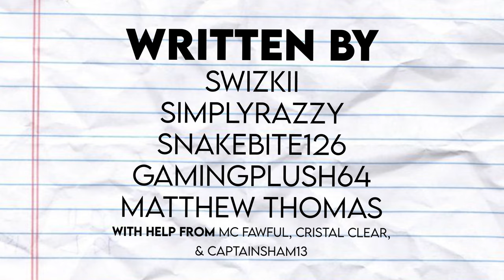Monika vs Monaca Towa - Rap Battle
▼ CAST ▼

Written by: swizkii,  SimplyRazzy, Snakebite126, GamingPlush64, Matthew Thomas
with additional help from MC Fawful, Cristal Clear, CaptainSham13

Song Mixed and Produced by: Freshy Kanal

Beat Produced by: Ihaksi

Edited by: swizkii & RNG

Additional art by: Triple Stabber & SimplyRazzy

Thumbnail by: swizkii

▼ ABOUT ▼

monika:
Monika is the poster girl of Doki Doki Literature Club! (ddlc), and one of the five members and President of the Literature Club. The club consists of monika, yuri, sayori, and natsuki. monika is the driving force of the game, instructing the club members to practice writing poems until the club festival which itself facilitates and develops the characters and story.

Monika is noted by the other characters to be smart, confident and athletic. monika is not as talkative as the other girls yuri sayori and natsuki, but this is implied to not be through choice. monika ddlc is also known to be quite popular, which causes the protagonist to have an admiration for monika. monika always has a calm, gentle expression and is portrayed as mature and hard-working.

monaca towa:
Monaca Towa is an elementary school-aged girl. monaca has short green hair tied with a red ribbon and matching eyes with a distinct manji pattern as the iris. monaca wears a knee-length dress with a decal of a pelvis and spine on its back. monaca towa wears the silver Warriors of Hope badge on the collar of her dress.

Because of monaca towa’s charming personality, all of the Warriors of Hope including nagisa, masaru, jataro, and kotoko love her and try their best to keep monaca happy and go along with what monaca towa wants. However, it's slowly revealed that monaca is actually manipulative and cunning behind her friendly facade. Her 'true' personality resembles that of junko enoshima rap battle. monaca is also mentioned to be very intelligent for her age and very skilled with robots like monokuma.